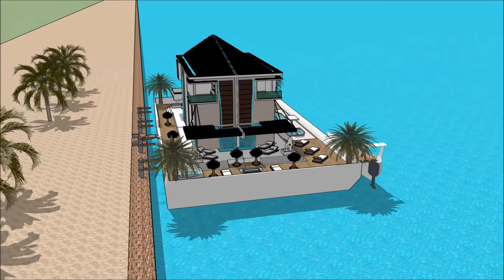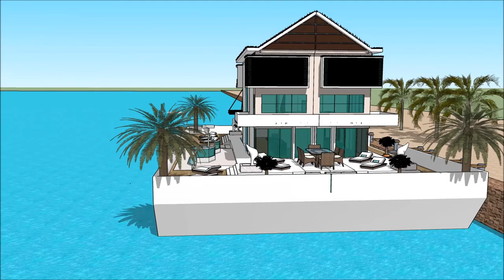MUMBAI Experimental floating house in india ভাসমান ঘর in India Marina with high end living on the Da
The floating house villa houseboatzania launching an innovative high-end luxury yacht floating house villa mansion home design potentially as a display of exhibition of the MUMBAI Experimental floating house in india ভাসমান ঘর in India Marina with high end living on the Da.

The collection of the Floating house villa houseboatzania concept of MUMBAI Experimental floating house in india ভাসমান ঘর in India Marina with high end living on the Da consists of high luxury and architectural art pieces in minimalism combined with living on the waterfront of the harbour.

The floating house villa mansion yacht design has the basis to sustain living with high standards and contemporary structural design - MUMBAI Experimental floating house in india ভাসমান ঘর in India Marina with high end living on the Da with numerous of prospects for excessive living and celebrating the desire of life worldwide:  UK Thames London